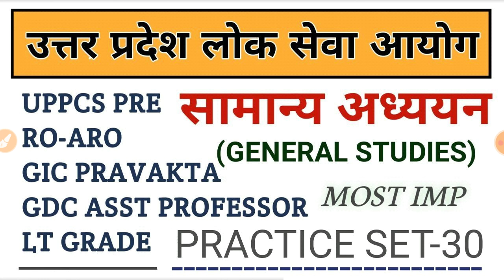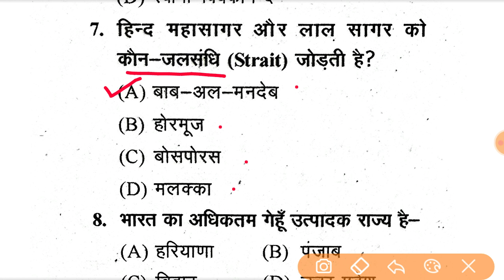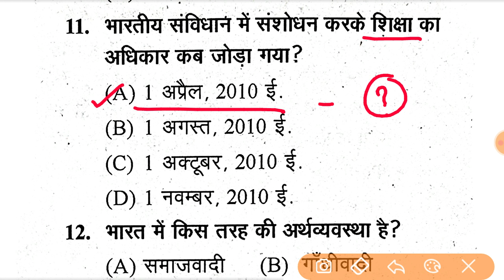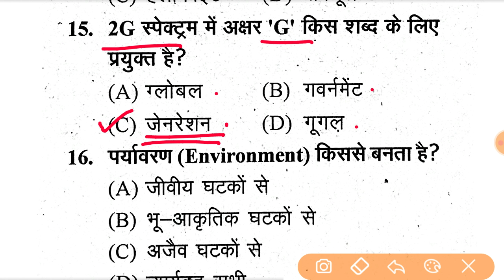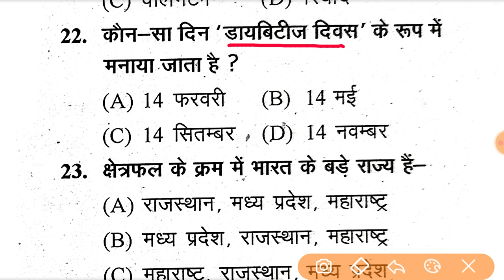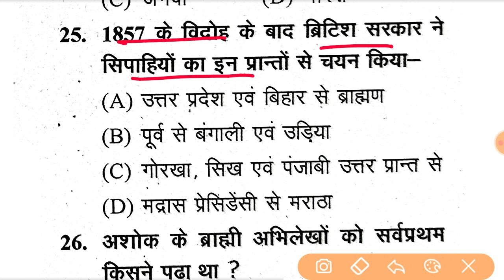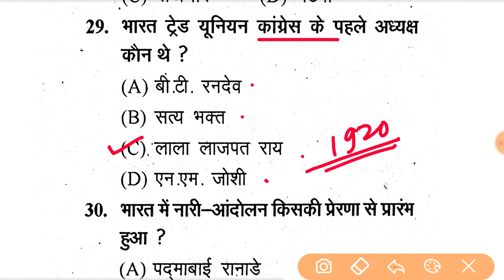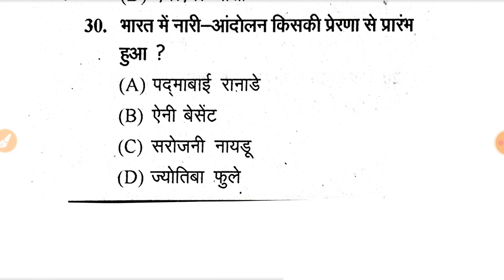UPPCS Pre/RO ARO । GS Practice Set-30 । सामान्य अध्ययन ।